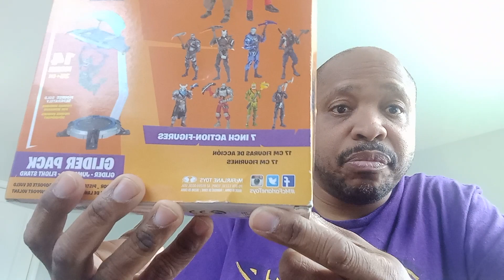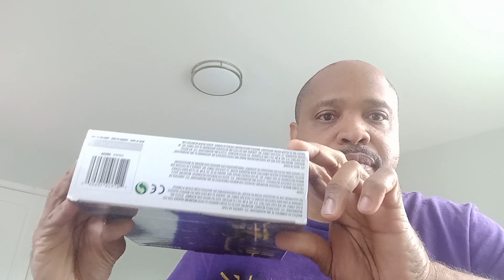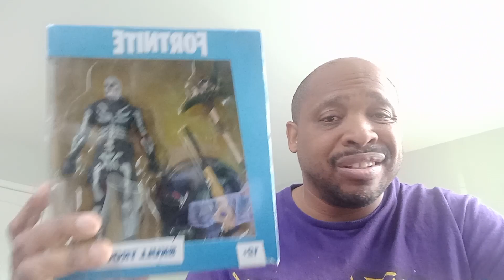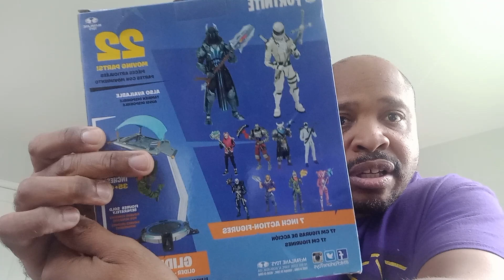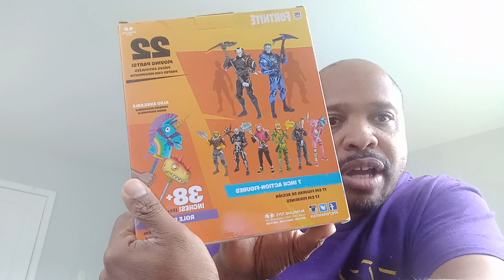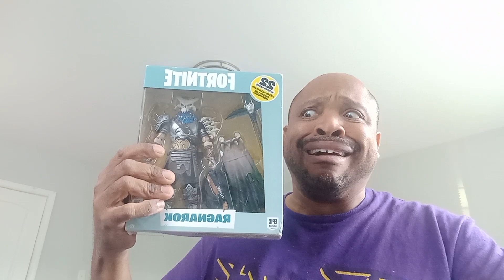XTREME TV presents. .."Fornite inbox throwback" Review Special. pt1.